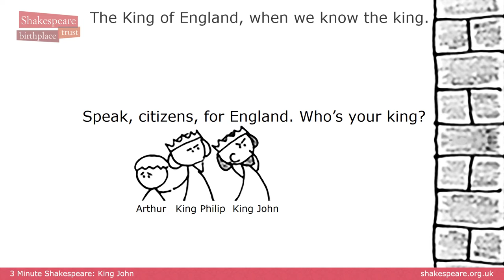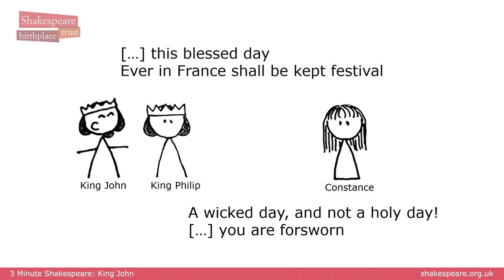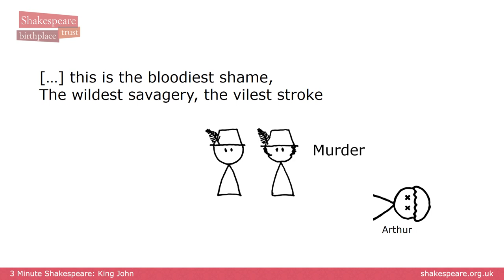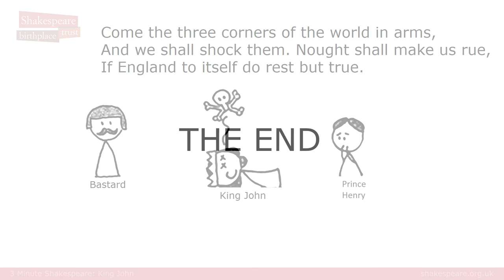3 Minute Shakespeare: King John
A short summary of Shakespeare's 1595-6 history play, King John with illustrations by Mya Gosling.